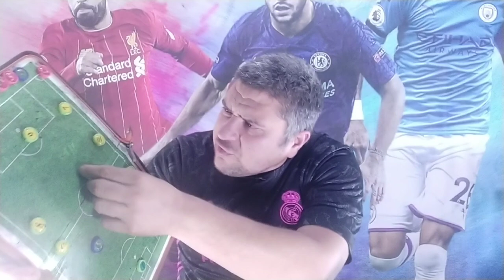رد فعل مصري بعد خساره تونس من بوركينا فاسو 1-0 خروج تونس من كاس الامم الافريقيه منذر الكبير خربها